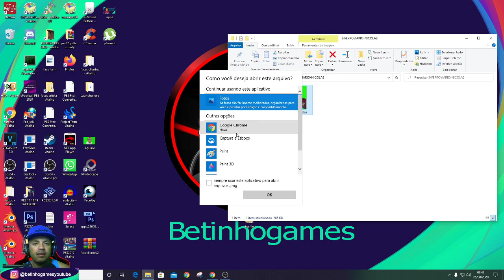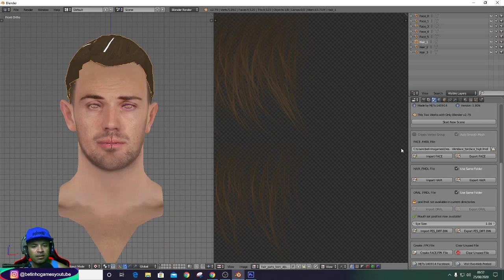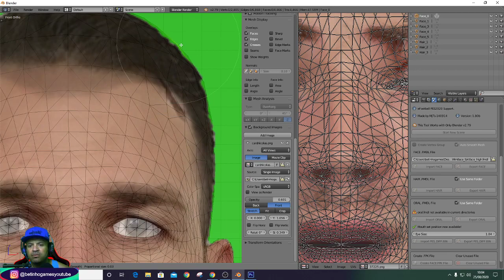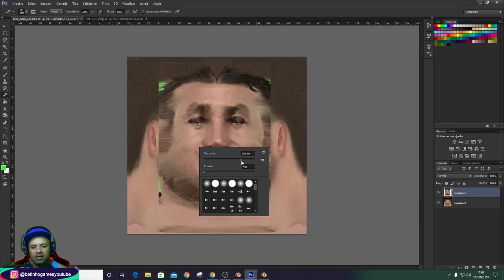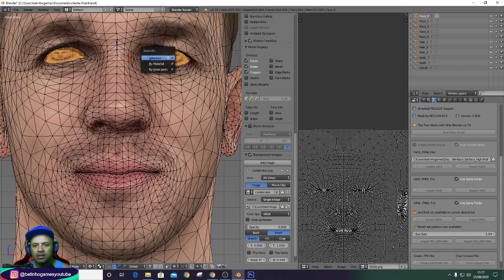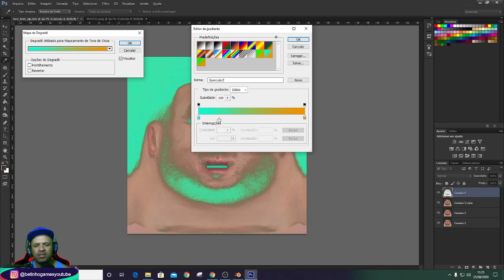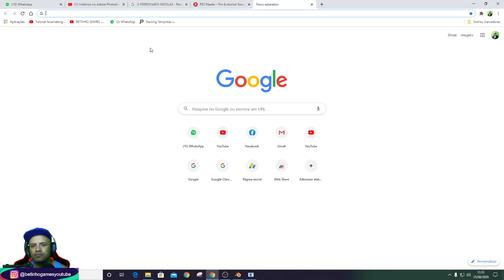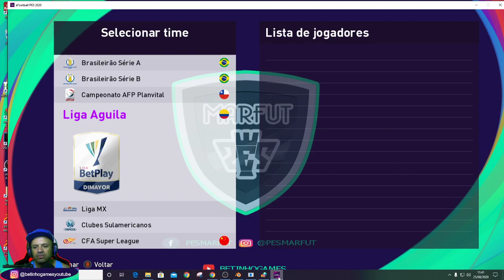criando face pes 2021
neste video trago pra vocês como criar sua face para pes 2021 tutorial parte 1 inicio extraindo base dlc para o blender
como criar faces 3d blender pes e extraindo bases das dlcs pes 2020.
create your faces pes 2021 blender

create face pes 2021

how to create pes 2021 faces

como crear rostos pes 2021

come creare le facce dei piedi 2021

cómo crear caras de pies 2021

comment créer des faces de pied 2021

足の顔を作成する方法2021

download 50 likes liberado

. cripkeg file e gzs tools ftex tools

todas faces creews pes 17 18 19 ao 20 as que eu tenho